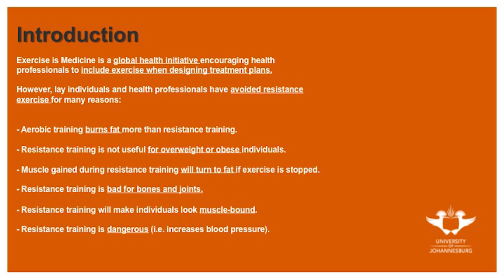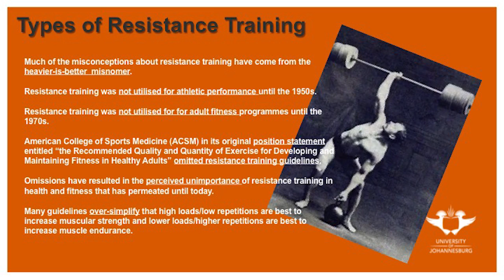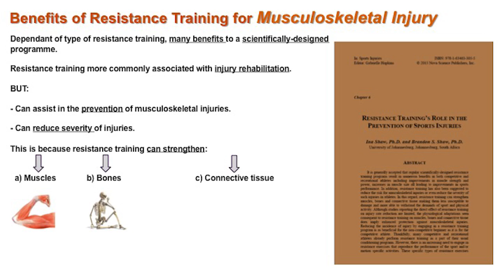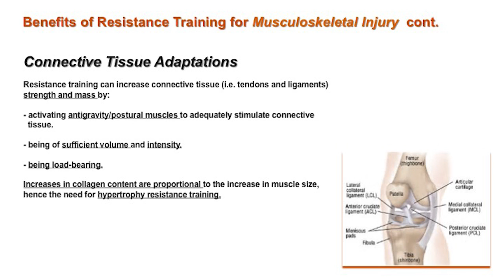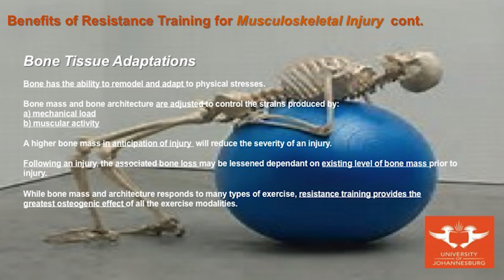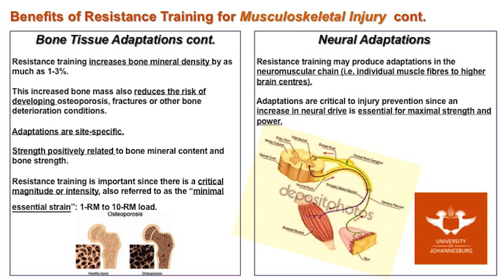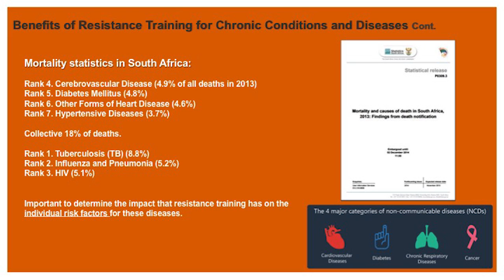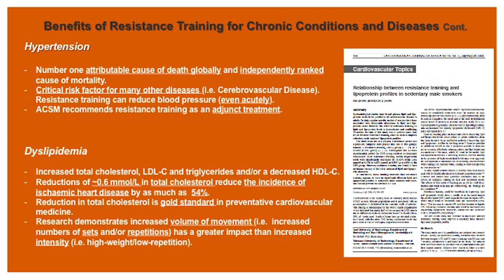Professorial Inauguration of Prof B Shaw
Date: 25 May 2017
Venue: APK Library
Speaker: Prof B Shaw
Topic: Resistance Exercise is Medicine